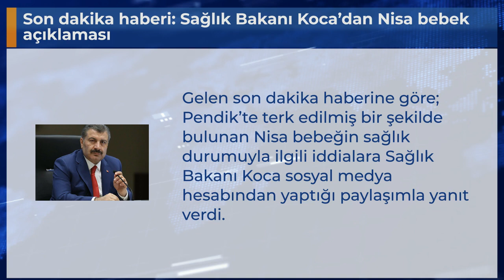Son dakika haberi: Sağlık Bakanı Koca’dan Nisa bebek açıklaması